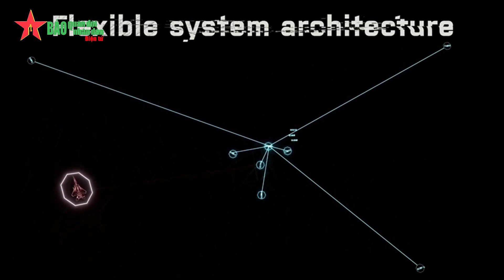Quân sự thế giới hôm nay (13-9): Ba Lan chi mạnh mua pháo phản lực M142 HIMARS của Mỹ - Báo QĐND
Báo QĐND - Quân sự thế giới hôm nay 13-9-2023 có những nội dung sau: Anh - Nhật - Italy thúc đẩy phát triển tiêm kích thế hệ tiếp theo, Latvia và Estonia mua hệ thống phòng không IRIS-T SLM của Đức, Ba Lan chi mạnh mua pháo phản lực M142 HIMARS của Mỹ